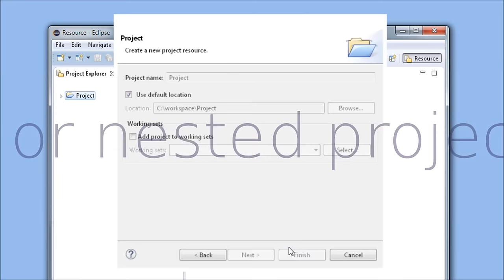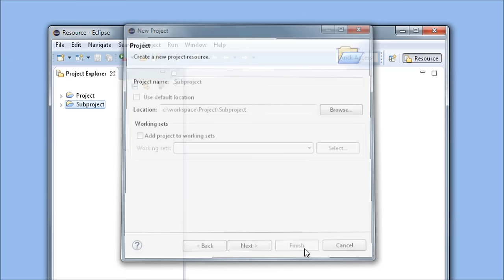Eclipse Mars SR1